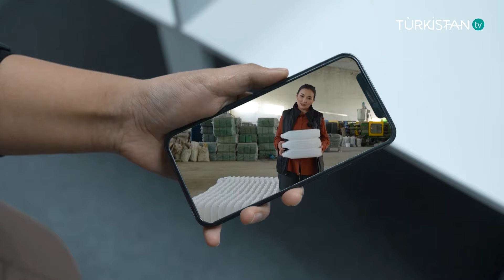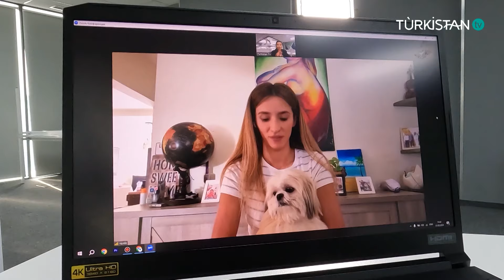Жырақта: 8 жылдан бері Оман сұлтанатында тұратын қазақ қызы